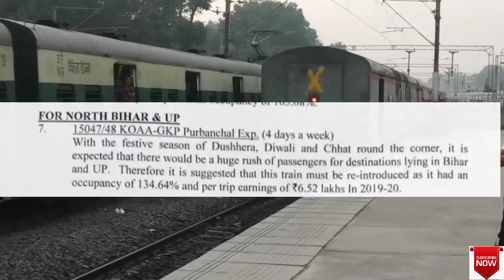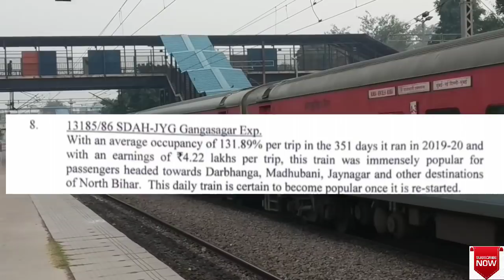बिहार से कोलकाता के लिए 4 ट्रैन चालू सूचना जारी ||जयनगर,दरभंगा,रक्सौल,मुज़फ़्फ़रपुर और जमालपुर से ट्रैन